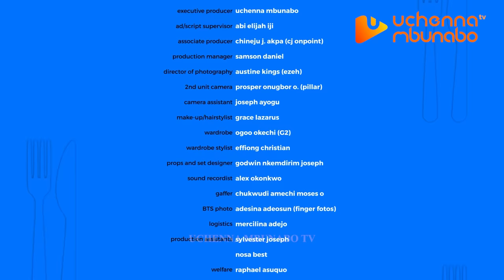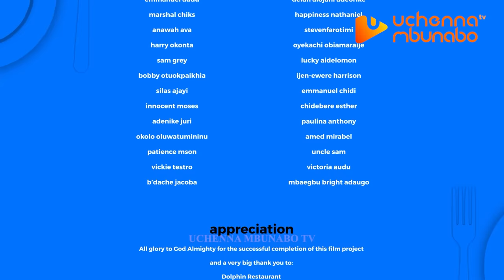RESTAURANT - ONYII ALEX, SONIA UCHE, NANA BOAMAH, PRECIOUS AKAEZE latest 2024 nigerian movie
This amazing movie will make your day ... very educative and very funny
Starring: ONYII ALEX, SONIA UCHE, NANA BOAMAH, PRECIOUS AKAEZE, THELMA NWOSU